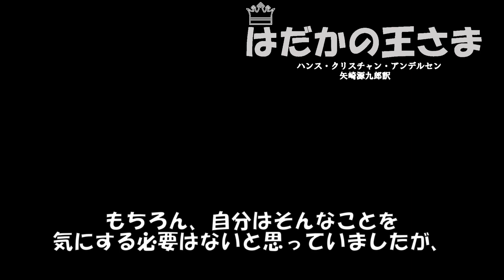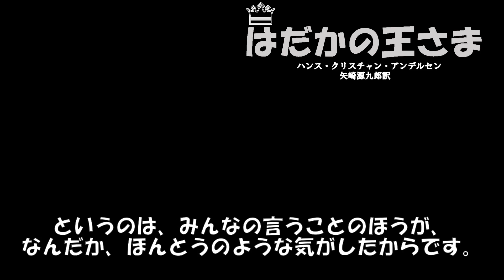「はだかの王さま」（皇帝のあたらしい着物）ハンス・クリスチャン・アンデルセン中嶋順子のJJチャンネル＃152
あなたの作品朗読します/中嶋順子#152
「はだかの王さま」（皇帝のあたらしい着物）ハンス・クリスチャン・アンデルセン

＊チャンネル挿入SE：musmus / 真夏のレモネード、ダダダダダウ！
このチャンネルでは、あなたの作品をお待ちしております。
・伝えたい思い・手紙
・作文・エッセイ・創作絵本・etc…
①文章を書く事が好きな方の新たな発表の場になれば
②誰かに想いを伝えるお手伝いが出来れば
③小中学生の皆さんが自分で書いたものを人前で発表する時の読み方、
　伝え方の参考になればいいなと思っています。
作品は写メ、PDF等文字がわかるように送ってください。
またいく通りかの読み方がある漢字には　ふりがな　をつけてください。
作品は下記からお送りください。

応募について
・文章の長さは約400字程度。
・タイトル、お名前（ニックネームなど）の記載。
・写メ、PDFデータ等（文章が読める仕様）。
・「てにをは」等若干の修正を加えたものを朗読する場合があります。
・応募多数の場合はこちらで選考した作品を朗読しますので予めご了承ください。
・公序良俗に反するものはご遠慮ください。
・作品の朗読動画はYoutubeにアップします。